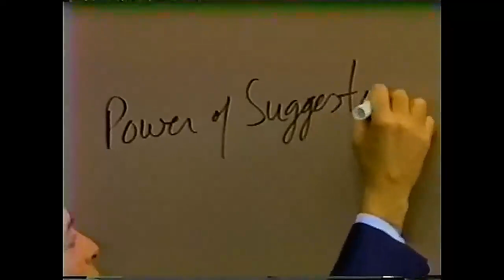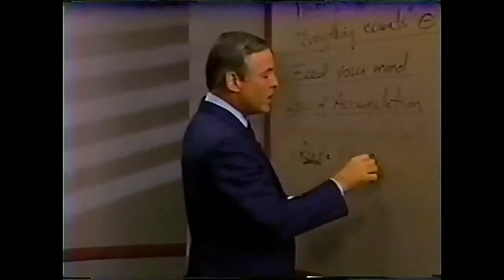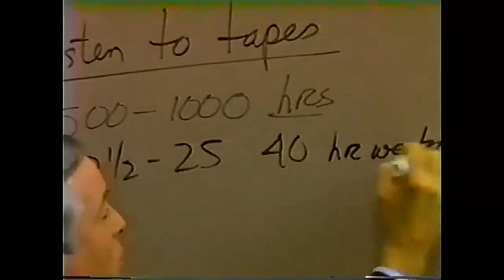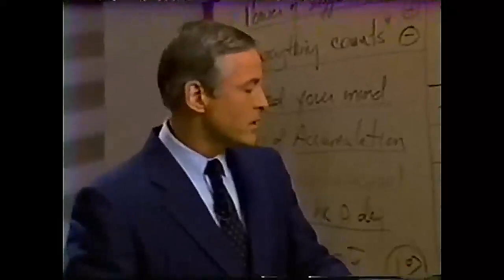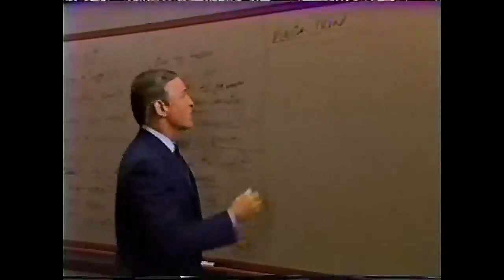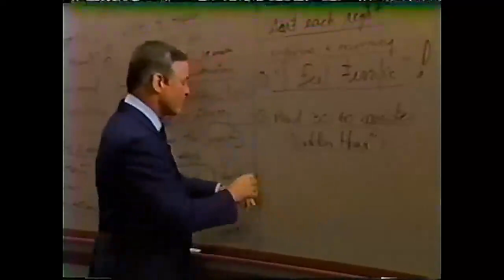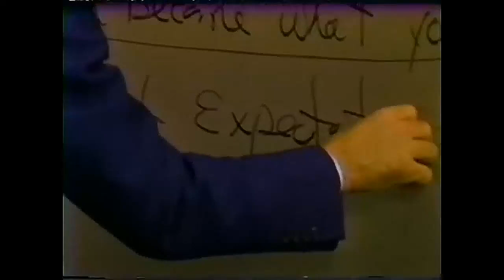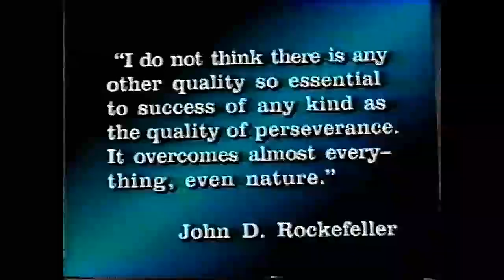Modulo 11 LA NUEVA DIETA MENTAL (Remasterizado Audio y Video)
Igual que le damos de comer al cuerpo, hay que darle de comer a la mente.